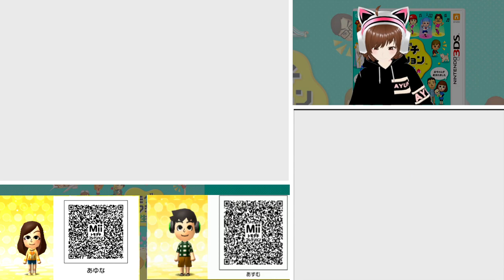お金の話で深まる友情【トモダチコレクション新生活】